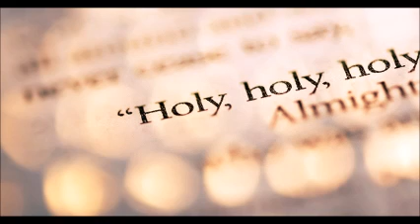Fr. Abraham Fam, Sunday Sermon, Sept. 1, 2019 - how Christ wants us to be filled with His Holiness.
As we approach the Coptic New Year, let us reflect on what the Gospel is teaching us on how Christ wants us to be filled with His Holiness, Kingdom, and Grace. The time is now to make these changes not later!